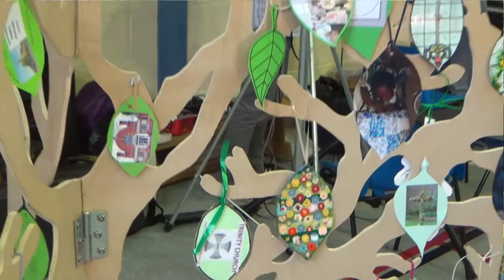The launch of the Basingstoke and Reading Methodist Church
Launch of the Basingstoke & Reading Methodist Circuit, held at Sherfield School on Sunday, August 31, 2014